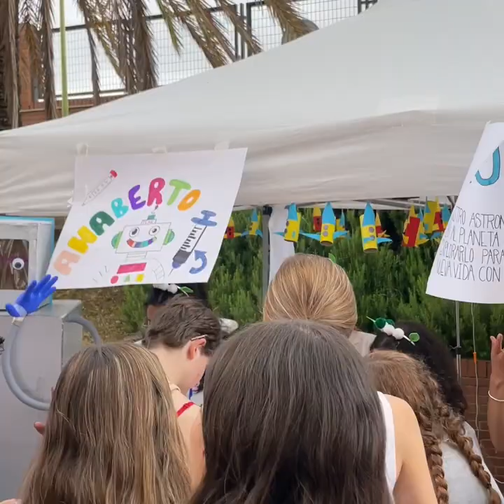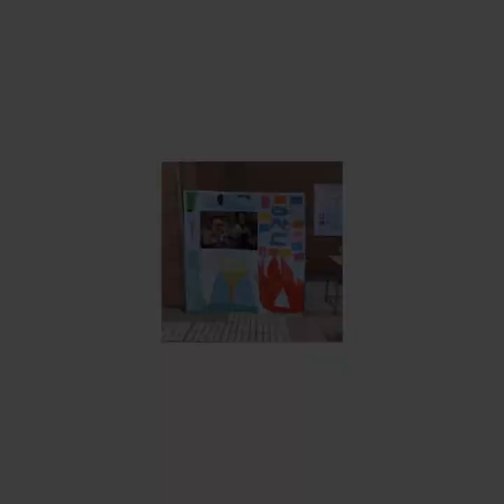Resumen de la VII Feria de las Culturas 2023